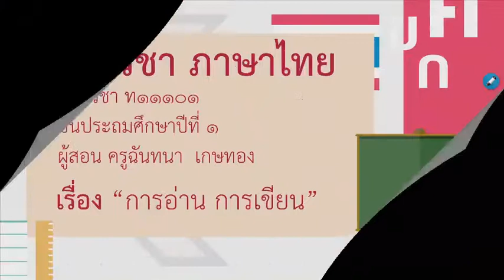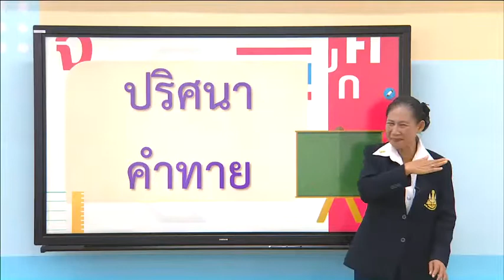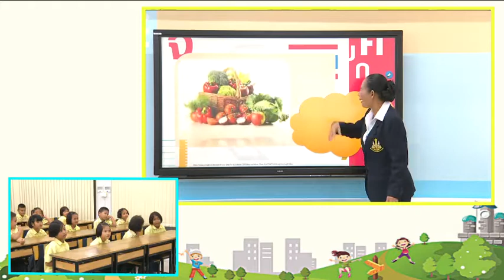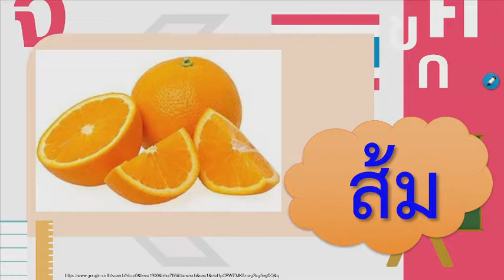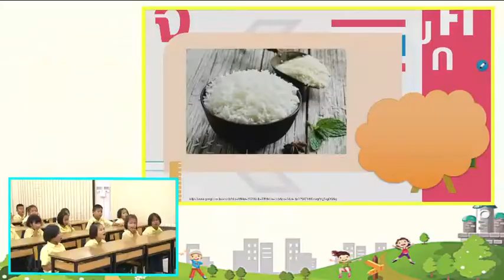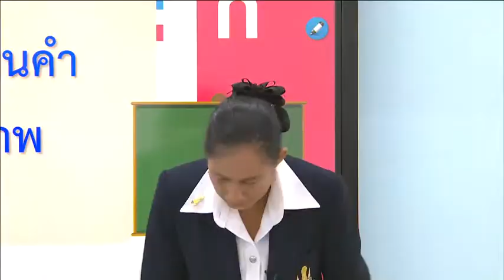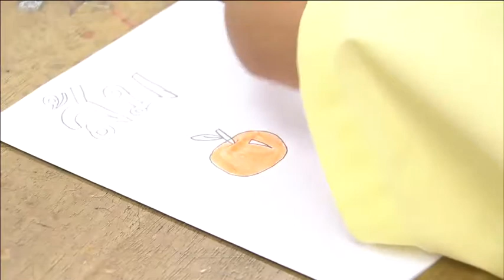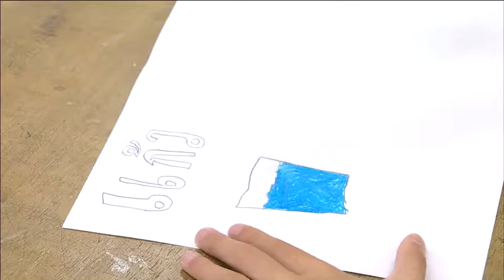(ตอนที่ 8) พัฒนาการอ่านเขียน เรื่อง การอ่าน การเขียน - ไทย ป.1 ปีการศึกษา 2562/1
DLTV1 ภาษาไทย รายวิชา ภาษาไทย รหัส ท11101 ชั้นประถมศึกษาปีที่ 1 ภาคเรียนที่ 1 ปีการศึกษา 2562 หน่วยการเรียนรู้ที่ 9 พัฒนาการอ่านเขียน รายการ การอ่าน การเขียน(8) 24 ก.ย.62 (มีสื่อวีดีโอ)
แผนการสอน ครูฉันทนา เกษทอง
ครูผู้สอน ครูฉันทนา เกษทอง

๑)   การอ่านพยัญชนะ
๒)   การอ่านคำที่มีตัวสะกด
๓)   การเขียนคำมีตัวสะกด

ตัวชี้วัด
1. มฐ. ท ๑.๑    ป.๑/๑    ป.๑/๒   ป.๑/๘
3. มฐ. ท ๓.๑    ป.๑/๒    ป.๑/๓    ป.๑/๕
4. มฐ. ท ๔.๑   ป.๑/๑     ป.๑/๒   ป.๑/๓
5. มฐ.  ท ๕.๑    ป.๑/๑   ป.๑/๒

อ่านพยัญชนะได้
อ่านคำมีตัวสะกดได้

ทักษะ
อ่านออกเสียงพยัญชนะได้ถูกต้อง
อ่านคำมีตัวสะกดได้ถูกต้อง
เขียนคำมีตัวสะกดได้ถูกต้อง

คุณธรรม
ความมีน้ำใจ
มีความกตัญญูรู้คุณ

การวัดผลประเมินผล
๑)  ประเมินการอ่านและเขียน
๒)  ประเมินผลงานนักเรียน